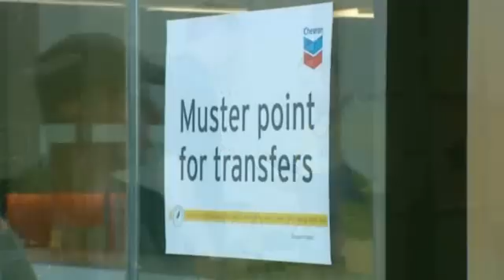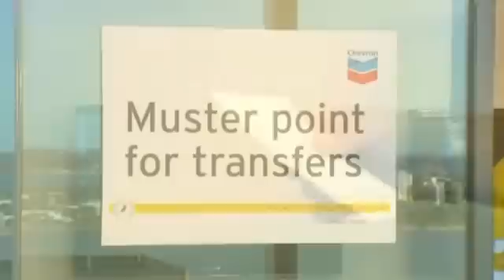Protecting Barrow Island From Invasive Species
Chevron's Gorgon Liquefied Natural Gas Project is based on Barrow Island, a Class A nature reserve. One way we protect the island's unique environment is with a strict quarantine process for all goods and passengers arriving by air or sea. Quarantine prevents the introduction and establishment of nonindigenous species on Barrow Island and in the surrounding waters. This video outlines the quarantine expectations and responsibilities for travelers to Barrow Island.